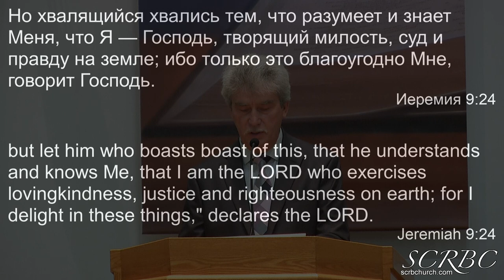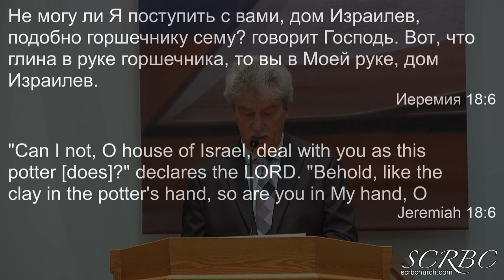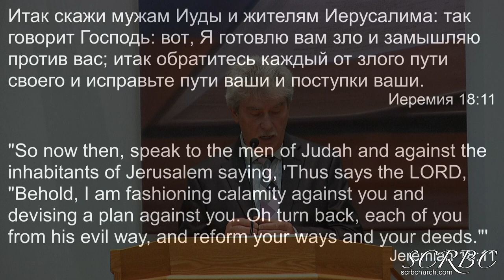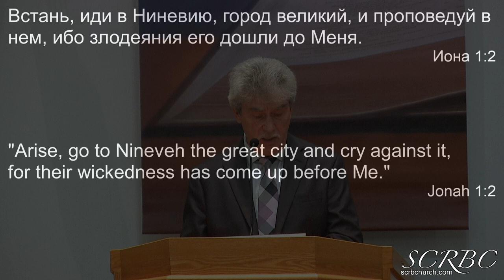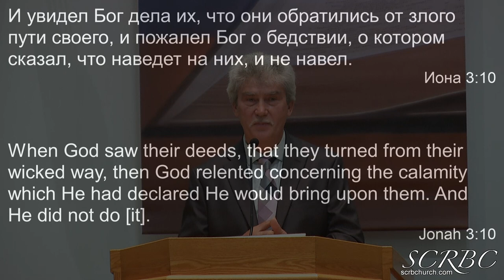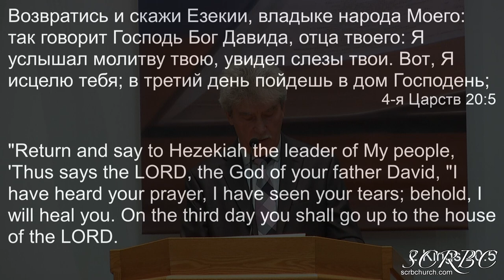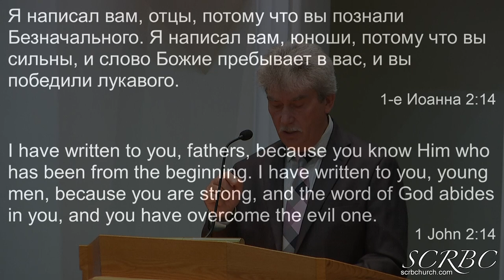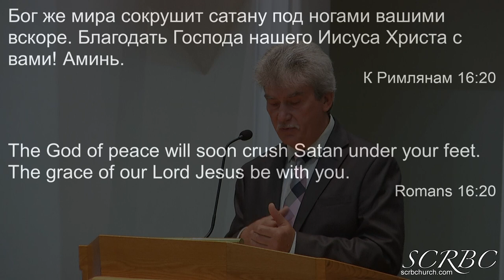05 22 2022 Господь творящий милость .А. Тищенко